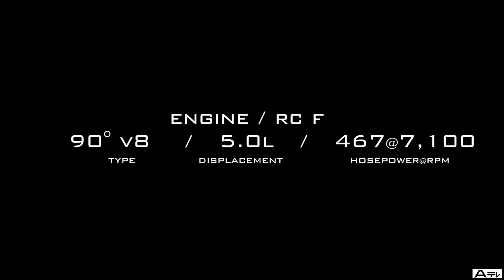ACCtv AIRRUNNER エアサス × INFINITEWERKS ホイール LEXUS RC F エアサス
Aテレ エアーランナー　エアサス　×　インフィニティワークス　レクサス　RC F　動画
LEXUS RC F　DBA-USC10　5L V型8気筒DOHCエンジン　2UR-GSE　８AT　FR
ACC airrunner airsuspension system LEXUS　RC F　DBA-USC10　+　SWITCH SPEED　SYSTEM
INFINITEWERKS WHEELS　RX5　20×9.5ｊ+9　20×10.5ｊ+6
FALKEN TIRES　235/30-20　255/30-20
LEXON EXCLUSIVE CARBON FRONT LIP,　SIDE SKIRTS,　REAR UNDER DIFFUSER